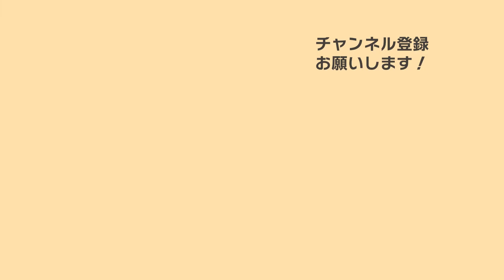【100キン素材で自由研究】ペガサスキャンドル/研究レポート付/Pegasus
材料はセリアで購入しました。
⭐︎自由研究レポート、キャンドルについてわかったこと

【キャンドルの芯について】

芯には、サイズがたくさんある。
太ければ太いほど、炎が高く大きな炎になる
反対に、細ければ細いほど、炎が低く小さな炎になる
キャンドルの周りにシェルパウダーなど置きましたが
位置が計算されています。

芯の太さによって、ロウが溶ける大きさが違います。
今回のキャンドルの芯は直径2,5cmまで溶けます。

よって、容器の大きさで芯の太さを選ぶことが

【キャンドルが燃える仕組み】

芯が燃える
ロウが溶ける
芯がロウを吸い上げる
炎の熱で気化する
気化したロウと空気中の酸素が合体する
火がついて燃える

【キャンドルロウの種類と違いについて】

ロウの種類は大きく分けると２種類でそ、れぞれに違いがある

（１）ロウの種類
A、自然系（大豆、ココナッツ、ミツロウなど）
B、石油系（パラフィン、ゼリーなど）

（2）ロウごとの違い
・色が違う。白、透明、半透明
・ロウが溶けだす温度（融点）
・匂い

A、Bのロウについて特徴を調べてみました。

■Aに入るミツロウについて
原料は、ミツバチのお腹にあるロウ線から分泌されるロウ。

・ハチミツを採取したあとの巣を精製してロウソクとして使われる。
・ゆっくり、じわじわ燃えていく。
・ほとんどススが出ない
・甘い香りがする
・大昔ミイラの保存に使われていた
・教会で使われていることが多い

■Bに入るパラフィンについて
原料は、石油。

・一般的に使われているロウ
・石油から精製してロウソクとして使われる。
・溶かすと、２０%体積が増える。
・無臭
・溶かすと透明になり、固まると半透明になる。
・香りを吸収しやすいので、アロマキャンドルに向いている。
・滑りやすい為、つや出しワックスに入っていることがある。

今回使ったロウはパラフィンで、
石油系、半透明、溶け出す温度（融点）が５８℃。無臭。
※溶け出す温度のことを融点という

【燃える時間について】

ロウの燃える時間は、芯の太さ、ロウの溶け出す温度
（融点）、ロウの種類、ロウソクの大きさによって
燃える時間が、長かったり短かったりする。

【ロウのススと不完全燃焼の原因】

石油系のパラフィン（惑星キャンドルで使ったロウ）は、
炭素と水素が混合されたもので、高温の熱で完全に燃える。

クーラーの風や自然の風で気流が安定しない場合は
キャンドルの温度が下がるので、炭素が残ってしまう。
この炭素が黒いススの原因。
その為に不完全燃焼を起こしてしまう。

また、色をつけるのにクレヨンを使う時があるが、
クレヨンは粒子があらく完全に溶けないので、入れすぎると
ススが出て不完全燃焼を起こす。

ーーーここまでーーー

▼キャンドルキットつくりました♡人気の3種類

キャンドルについて

▼初めてキャンドルをつくる人が見るページ👉必要な道具、
ワックスの種類、色

▼キャンドル質問集👉今まで多かった質問

▼お客様の作品👉キャンドル作りが初めての方がほとんどです

▼フラワーキャンドル上達講座BOOK：フラワーキャンドル専門講座で学ぶ内容

▼キャンドルキット：おうちでキャンドル作り、動画で解説

▼虹の架け橋、つなぐキャンドル：大切な人とをつなぐキャンドル

▼体験レッスン：人気のキャンドルを集めました

▼フラワーキャンドルマイスター：お花キャンドルの特化型

「千葉/埼玉/全国通信講座」
キャンドルアカデミー’’orange
光のキャンドルアーティスト　ホシノカズ